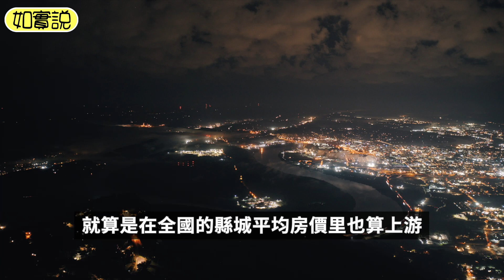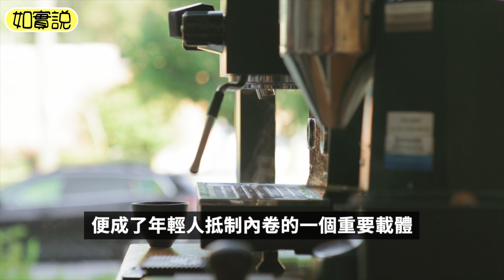那些返鄉置業的中國年輕人，開始後悔在老家小縣城買房。最後還是發現自己受騙上當了，回縣城發展的人根本不多。房子差點變爛尾樓，開發商的承諾貨不對板，小區空蕩蕩的像空城一樣，空置率極高。